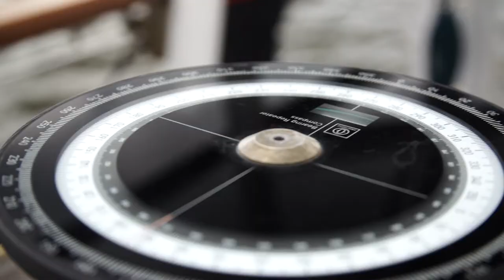HAFENGEBURTSTAG HAMBURG - Image clip (English)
World's greatest port festival
Thu 10 May – Sun 13 May 2018